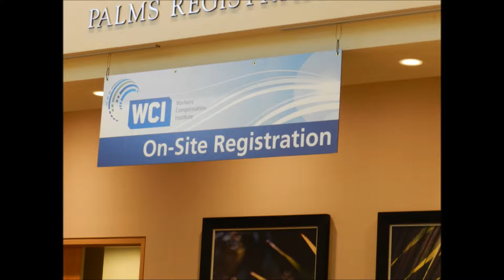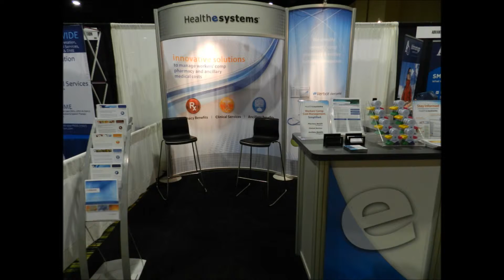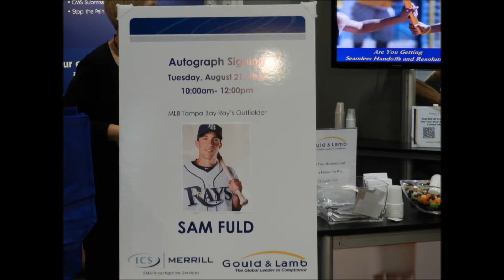WCIEC 2012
WCIEC